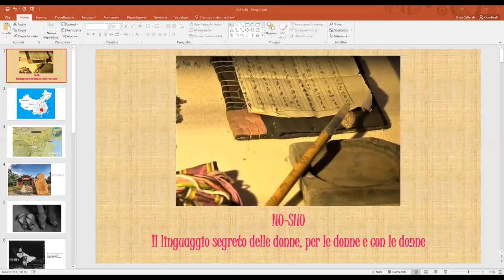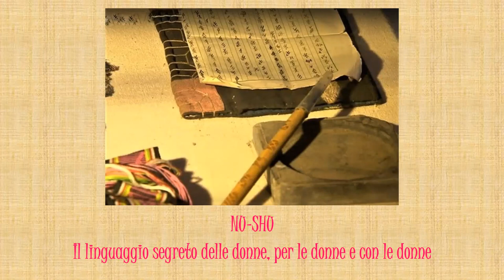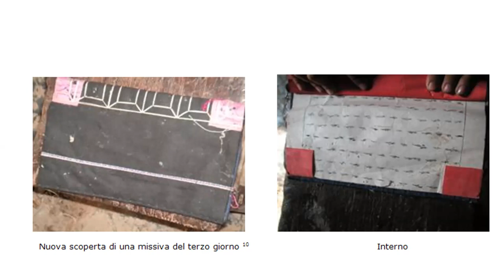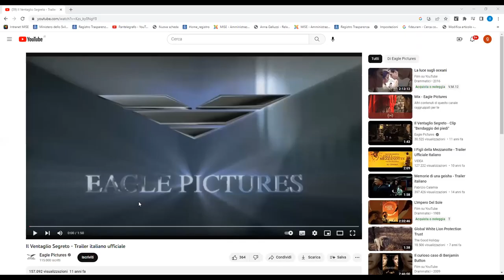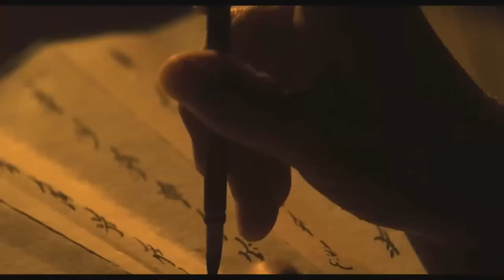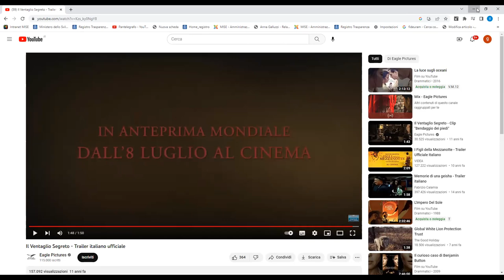«Nü shu»: le parole perdute delle donne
Relatrice: Gilda Gallerati.
Il Museo storico della comunicazione racconta la storia di un linguaggio segreto utilizzato tra le donne nella Cina di alcune migliaia di anni fa. In una società basata su un sistema patriarcale e dove vigeva la regola delle “tre obbedienze” (al padre, poi al marito e infine al figlio maggiore), se la scrittura era un privilegio riservato agli uomini, alle donne veniva praticamente negato l’accesso all'alfabetizzazione. Da una storia di emarginazione femminile nasce un linguaggio che supera le barriere di una mancata conoscenza e diventa sorellanza, condivisione, forma di comunicazione profonda.